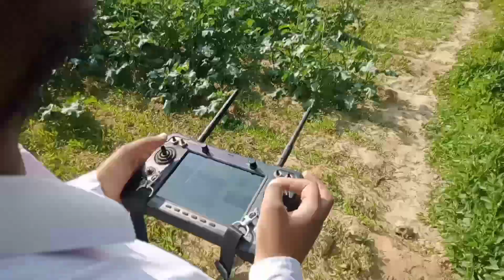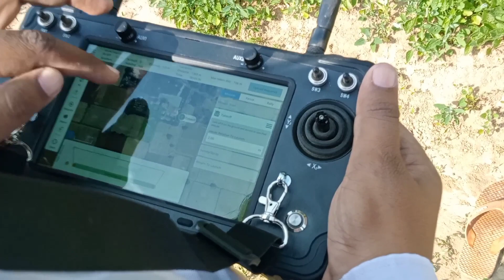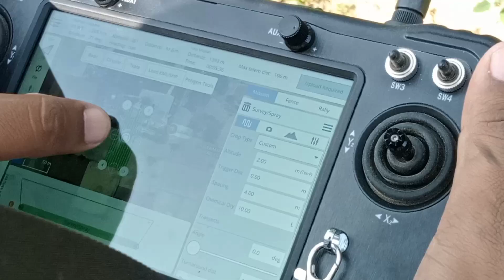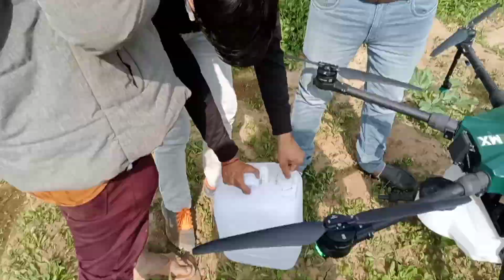First Time In INDIA 🇮🇳 Spray by Drone